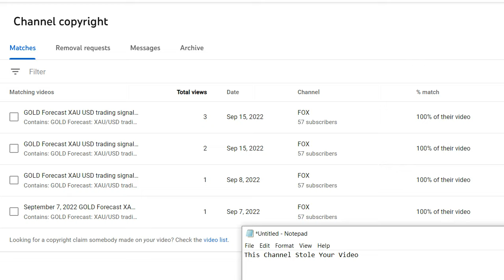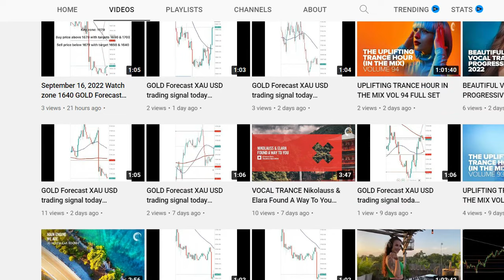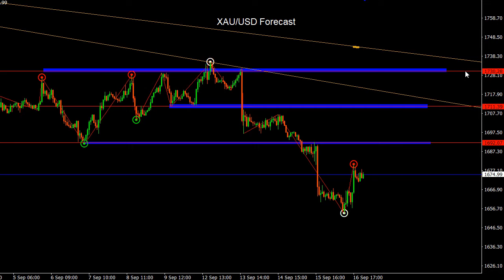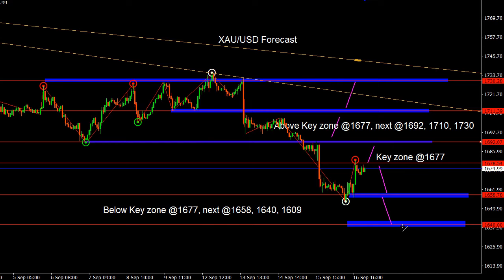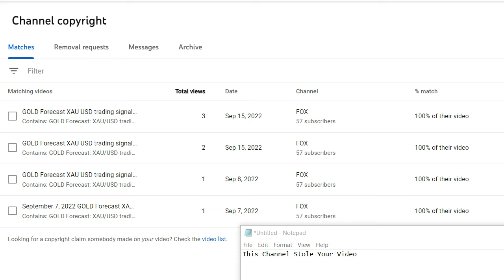Gold Forecast : BUY or SELL XAUUSD Weekly Signals Daily Outlook Potential Trade Gold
Gold Forecast : BUY or SELL XAUUSD Weekly Signals Daily Outlook Potential Trade Gold. Daily Free Signals Forex Pairs Forecast Tips Daily Beginner Trading Videos